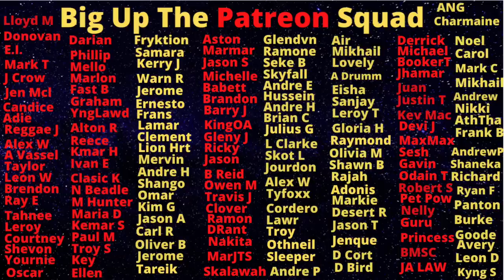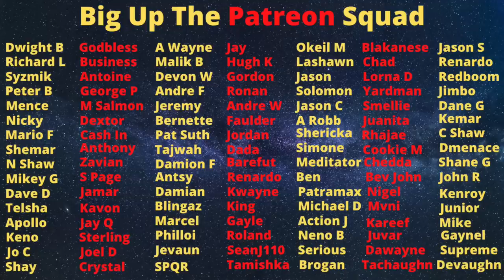"Rutto" Benz Get Turn Inna Strainer After 87s Strike on The Streets Of Philly